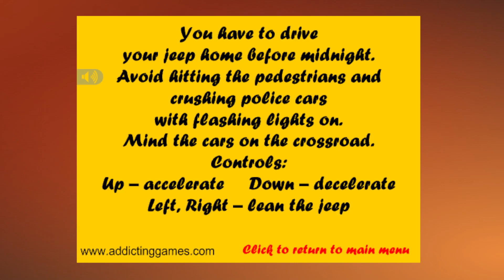Monster Truck Curfew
It's an old flash game from like 2008 or something. I lost the name a while back, but it's actually really fun for how simple it is. It's very bear. Munf